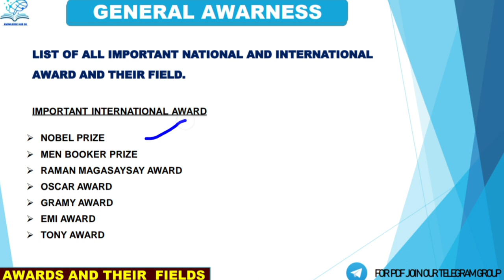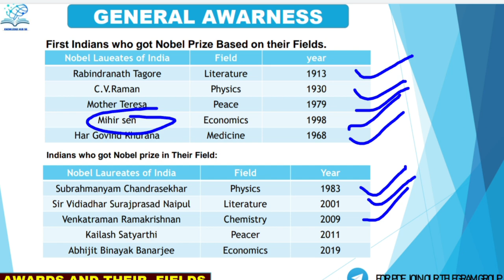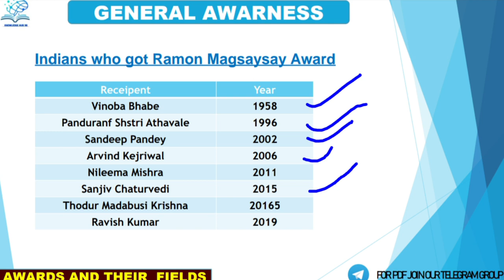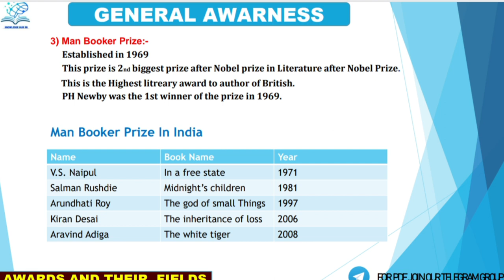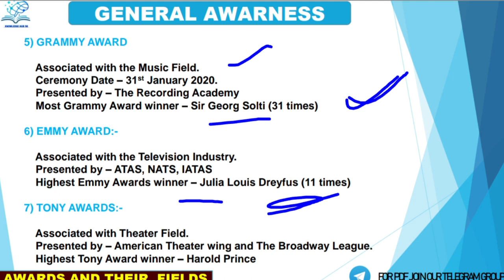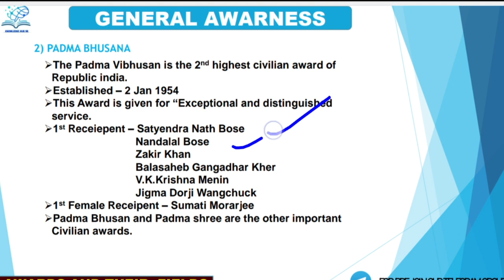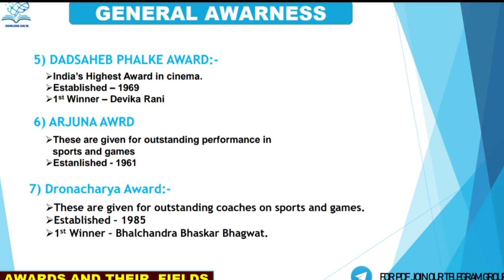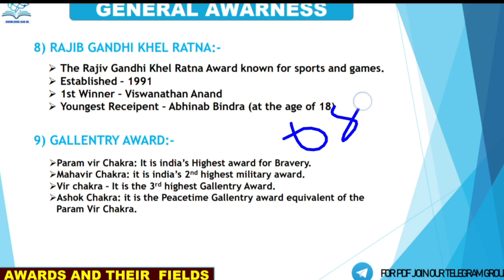Static GK - Important Awards and Honours// ପୁରସ୍କାର ଓ ସମ୍ମାନ// Static GK for OSSC CGL, WEO, SSC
Hi,
In this video we are discussing about the International and National Awards and their Fields.

Static GK - National and international Awards

your quries:-
OPSC
OSSC CGL
Static Gk
International and national awards